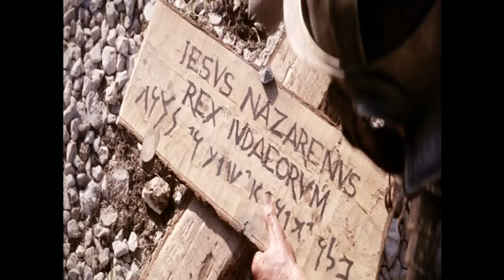Petra - It Is Finished